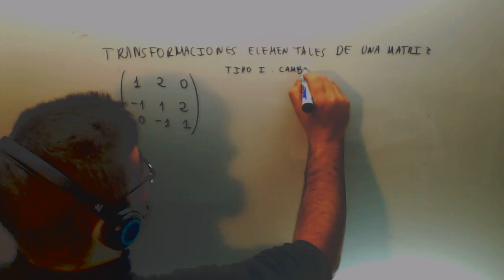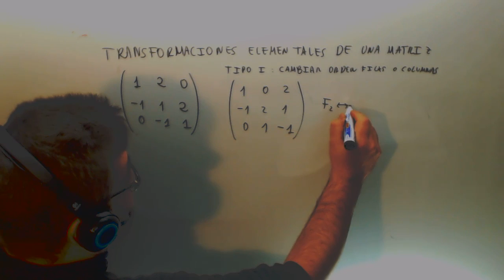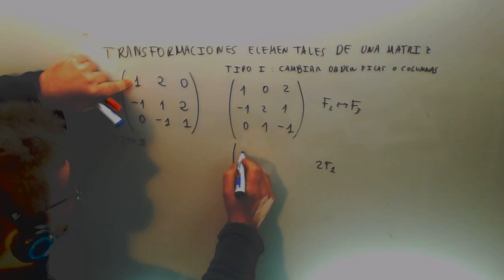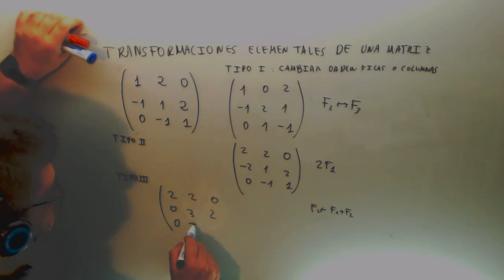Transformaciones elementales matriz Algebra LADE UNED Academia Usero Estepona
Transformaciones elementales matriz Algebra LADE UNED Suscríbete a nuestro canal en Youtube para ayudarnos a seguir creciendo Academia Usero en Estepona, el centro de formación con más vídeos en Internet del Mundo presenta